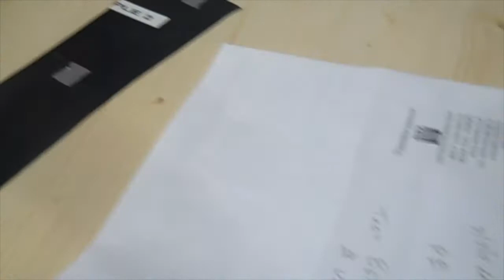Ultrasonic Weld Test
A test of the ultrasonic welder on plastic, done at Abbeon Cal Inc, Ventura CA July 2017.